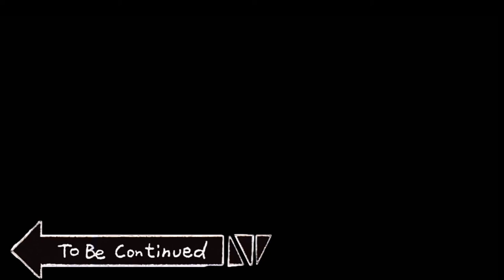Preguntas Borrachescas (Parte 2)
El cotorreo virtual sigue con el equipo de Caballeros 5 Soles 🥳👌

Dejanos en los comentarios quien es el más borracho del canal 🍺